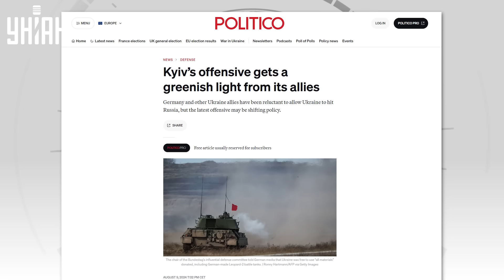🔥Штурм под Курском. Сырский взорвал сеть: "Продолжаем операцию". Россию довели до истерики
RU - Бои в Курской области продолжаются. РФ бьется в истерике и просит о пощаде, выдумывая различные небылицы. Однако Запад в восторге от блестящей операции ВСУ. На этом фоне главком Александр Сырский заинтриговал новым снимком. Подробности – в нашем сюжете.

UA – Бої в Курській області продовжуються. РФ б'ється в істериці і просить про пощаду, вигадуючи різні небилиці. Проте Захід у захваті від блискучої операції ЗСУ. На цьому тлі головком Олександр Сирський зацікавив новим знімком. Подробиці – у нашому сюжеті.